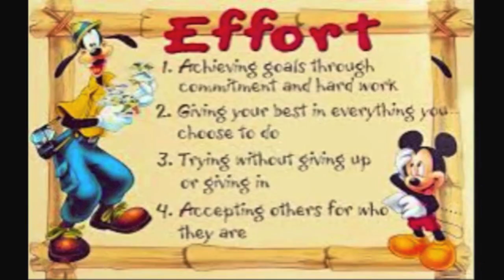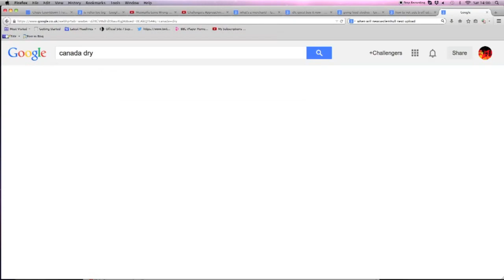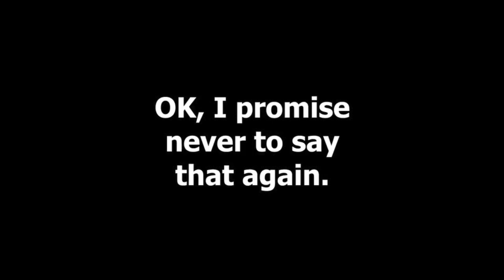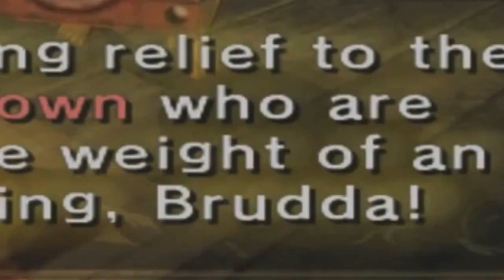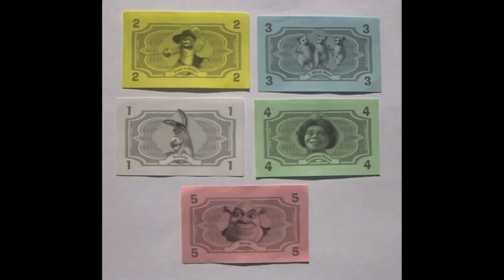Top 5 Merchants in Gaming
New countdown? 20 Rupees, please.
For clarification, by merchants, we mean both shopkeepers and travelling salesmen.
Be sure to tell us YOUR favourite Merchant in Gaming down below.